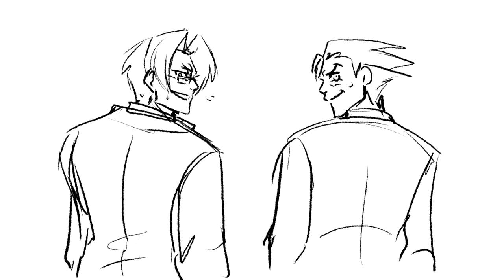Tell People What | Wrightworth & Larry The Third Wheel | Ace Attorney Animated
My take on that wedding scene from How I Met Your Mother.
See this as the continuation of the final scene of Turnabout Time Traveler case (Spirit Of Justice) That case was gold tier IT'S FULL OF WRIGHTWORTH MOMENTS SKSKSK *-*

AND YES THE GIRL THAT LARRY TALKS TO IS ACTUALLY ME- I added myself too in this mess ( x_x)   Enjoy~